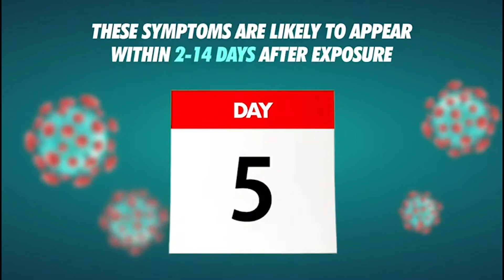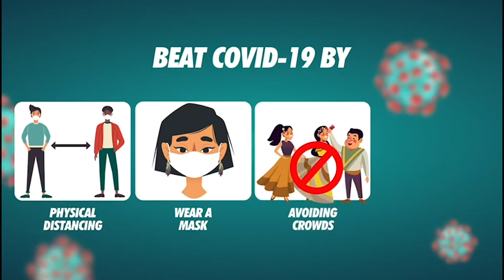Covid- Guyana PSA: Covid-19 can affect different people in different ways getvax [CREOLE]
Public Service Announcement from the Ministry Of Health in collaboration with the Guyana Languages Unit, University of Guyana.